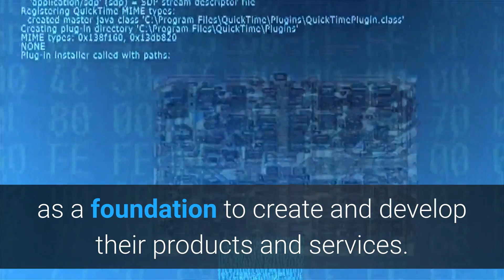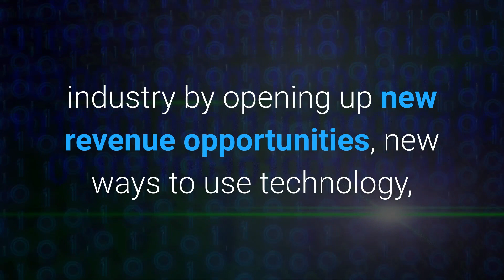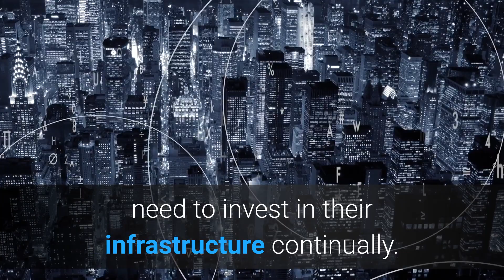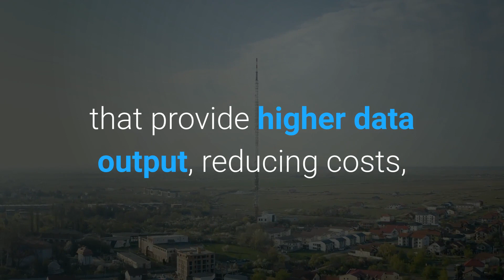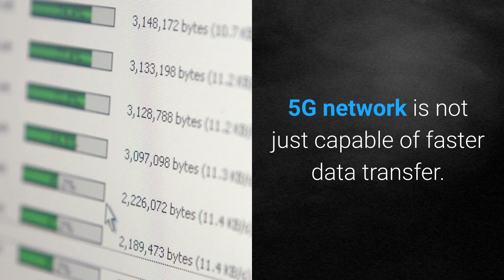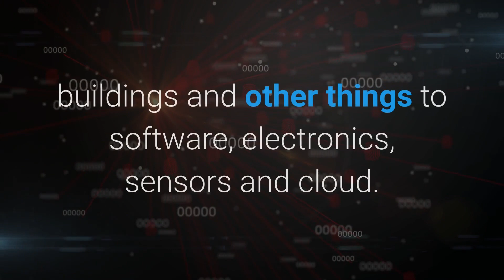ONPASSIVE BLOG VIDEO: 5g and iot as emerging technologies in telecom industry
The Telecom industry, like any other industry, was affected by the pandemic situation. It is highly sensitive to the changes in technological and economic factors. Businesses and users relied on connectivity like never before because of the remote working conditions schools and colleges conducting online classes.

With these changes industries and business are facing, the rapid evolution of technologies like the Internet of things (IoT) and 5G networks are bringing many changes in the telecom industry. 5G and IoT in telecom industry are going to be the game changers in future.